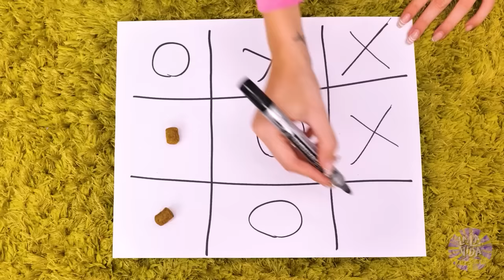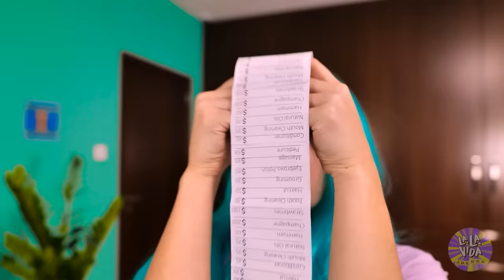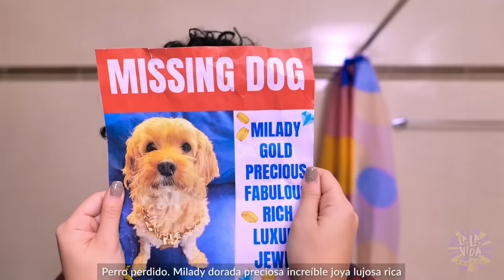¡Armé una CASA SECRETA PARA GATOS! TRANSFORMACIÓN de un CUARTO bajo la cama por La La Vida Emojis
¡¿Qué es más divertido que construir una CASA SECRETA?! 🥰 Construye una CASA SECRETA para tus GATOS 🐈 ¿Qué TRUCOS usamos para hacer esta ASOMBROSA TRANSFORMACIÓN de un CUARTO? Mira nuestra nueva historia DIVERTIDA 🤩

❤️❤️❤️ ¡Deja un "me gusta" a este video!